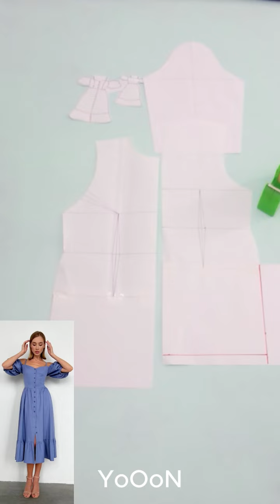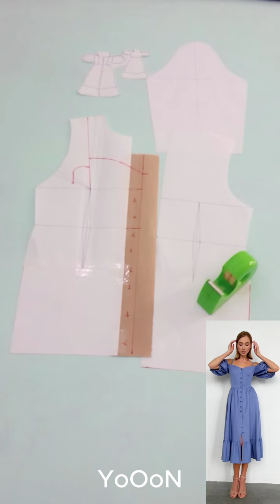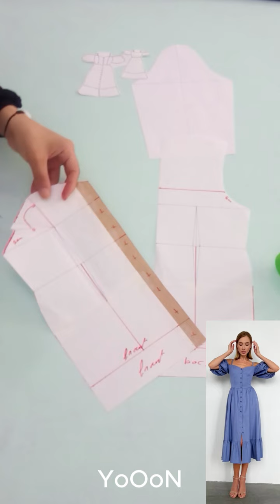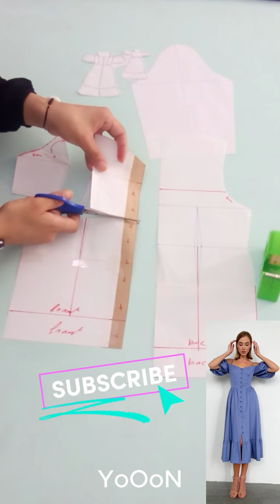باترون فستان طويل مع كشكشة في الحزام و اسفل منتصف الفستان مع ازرار في الأمام و دكوب بروتال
باترون فستان طويل مع كشكشة في الحزام و اسفل منتصف الفستان مع ازرار في الأمام و دكوب بروتال و كشكشة في الكم